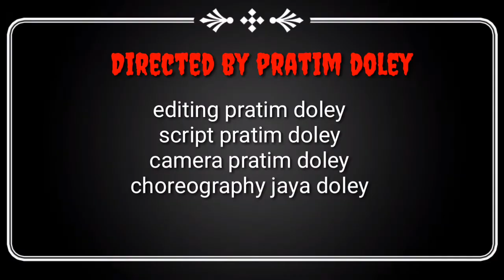New mishing cover video song 2020 jaya doley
Pratim miri mix utube channel you can get more new new update video. Directed pratim doley Actress jaya doley